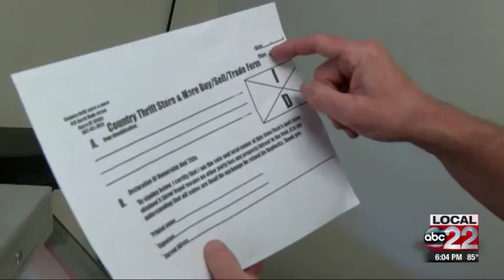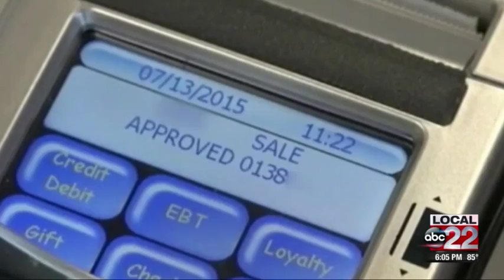Vermont precious metal dealer frustrated over recent citation